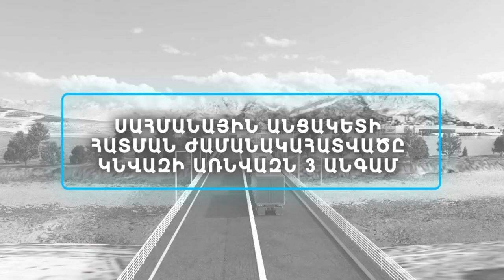Արդիականացվելու է Մեղրիի սահմանային անցակետը